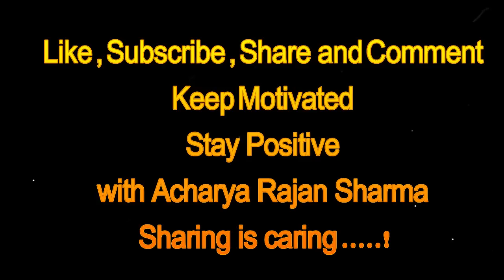३ मीनेट मै दिमाग हल्लाइदिने भिडियो । Best Motivational words in Nepali !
सकारात्मक सोचले सधैं हौसला र उत्प्रेरणा दिन्छ ।घनको अन्तिम प्रहारले चट्टान टुक्रिन्छ होला तर यो होईन कि प्रथम, दोश्रो, तेश्रो... प्रहारहरूको कुनै महत्व थिएन,सफलता प्रत्येक असफल प्रयासको परिणाम हो त्यसैले असफलता संग नआत्तिनुहोस् प्रयास जारी राख्नुहोस् ।
Inspirational/Motivational Video in Nepali by Acharya Rajan Sharma also known as Bhimsen Sapkota . Acahrya Rajan Sharma is a name among millions who struggled, failed and surged ahead in search of success, happiness and contentment. He is based on Australia ,and spreading happiness around the world with his positive message. Just like any middle class guy, he too had a bunch of unclear dreams and a blurred vision of his goals in life. All he had was an undying learning attitude to hold on to. Rowing through ups and downs, it was time that taught him the true meaning of his life.Attend his motivational seminar , The Art of Happiness, Talk show , Spiritual session and consultation, Yoga and Naturel therapy, Astrology and Vastu Consultation .